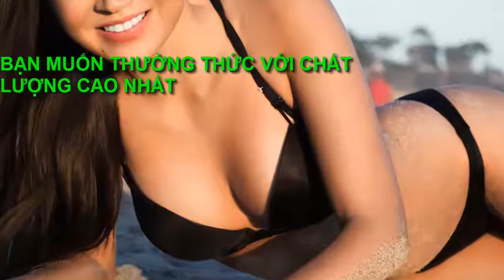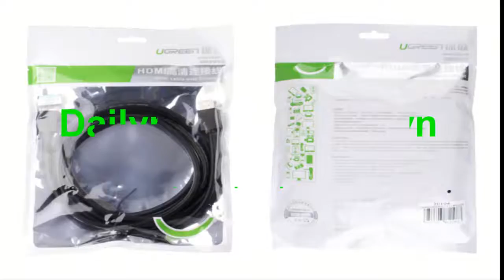Cáp HDMI 1m Ugreen | Cáp HDMI 4k | Cáp HDMI 1m loại tốt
Mã sản phẩm: Ugreen 10106
Màu sắc: Đen
Độ dài: 1m
Đầu kết nối: 2 cổng HDMI male
Tốc độ truyền tải tín hiệu: 10,2Gbps
Hỗ trợ độ phân giải Full HD 1080P
Hỗ trợ 3D, 4K*2K
Sử dụng cho các thiết bị có cổng cắm HDMI như máy tính, ti vi, máy chiếu…